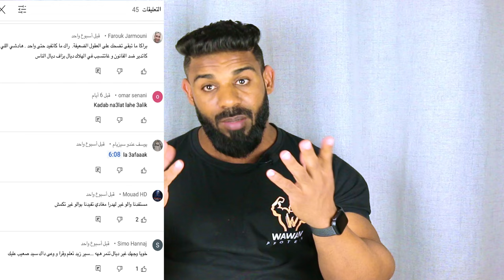موتشو مبغاش يحشم دخل تسمع رد Fouad Flex 😂 قصف أرض جو 😱🚀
هاذ سيد مبغاش يدير عقلو طلع دري صغير ونيفو طايح عطيتو كثر من وقتو ولكن كان من ضروري نرد عليه وجابها فراسو

ان كنت تبحث عن الصحة والرشاقه والجسم المثالي فمرحبا بك معنا في هذه القناة. نسعى بكل جهد ان نقدم لك معلومات سهلة وبسيطة تساعدك في تحقيق هدفك بشكل مجاني تماماً.
القناة متخصصة في كل ما يتعلق بالرياضة والصحة والرشاقة.
متابعة دائمة لأفضل واحدث اساليب التدريب واخر الأبحاث الرياضية والغذائية.